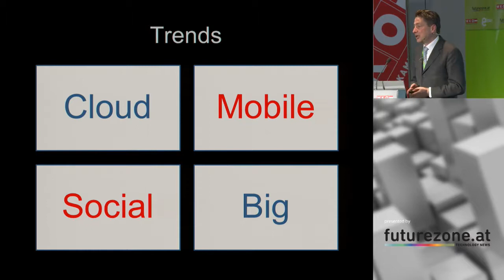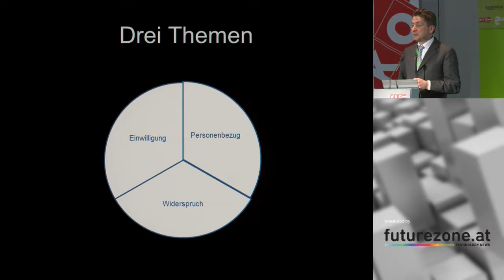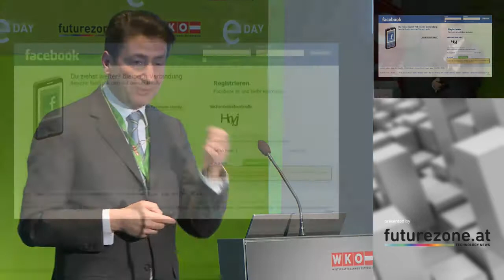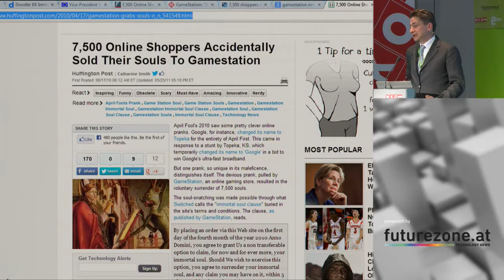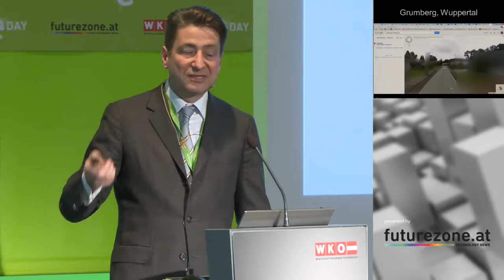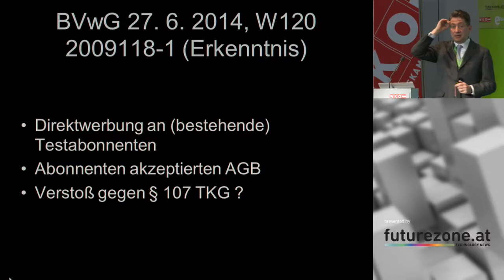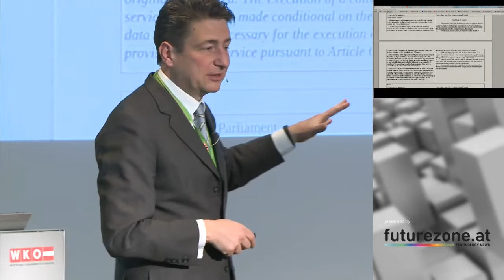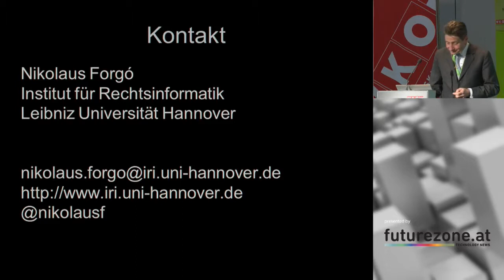Think Big? Datenschutz als Standortfaktor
Nikolaus Forgò, Juridicum der Universität Wien

E-Day:15
Big Data, Online Marketing und Datenschutz